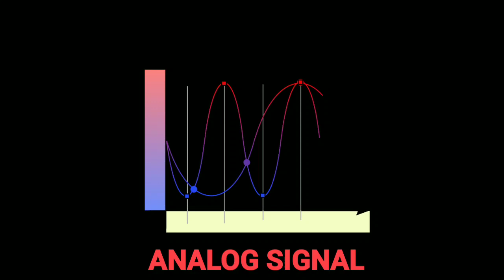Top 15 LOGO WITH HIDDEN SECRETS |In tamil|Information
thinkfortunetamil Hai friends in this video i shared u about top 15 brands logo and their hidden meanings, this video will be more interesting so watch it completely and do like share, comment and subscribe to our channel
👉🏻 Learn Share Grow..👈🏻

 Learn Share Grow..👈🏻